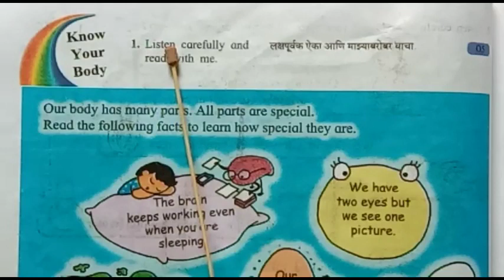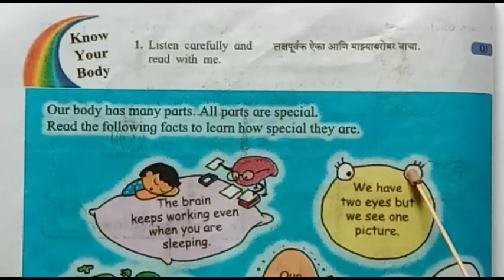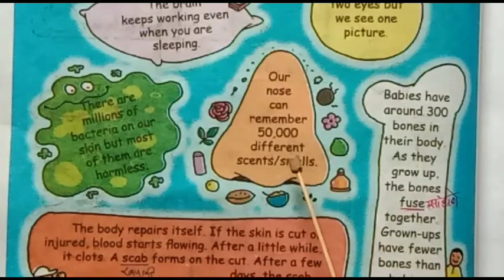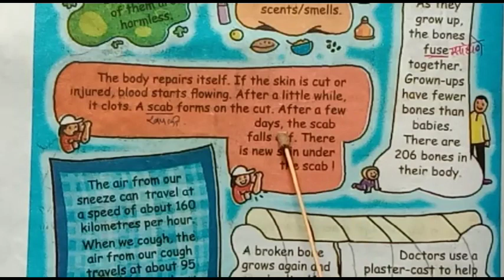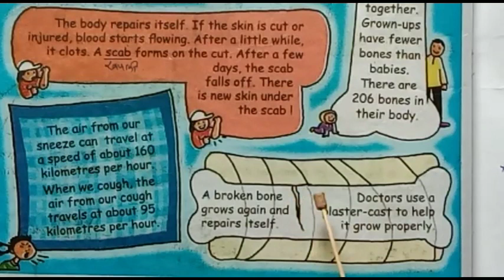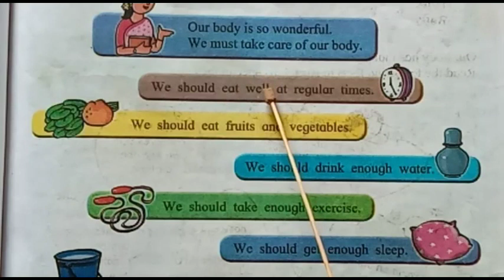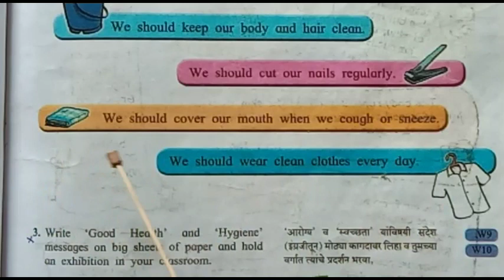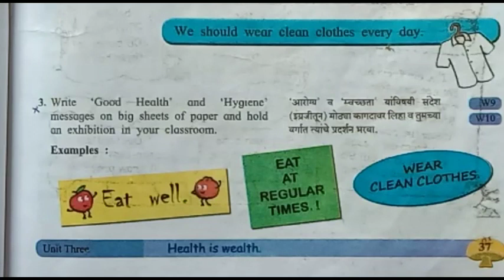Std - 5th , English , Know your Body , page no. 36 and 37